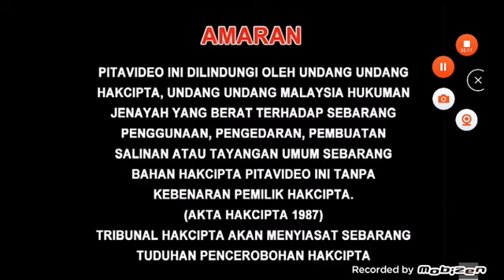Opening to Mo Fa Zhu Li Ye (魔法猪丽叶) (Disc 1) (Disc 10) 2010 Malaysia VCD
"Mo Fa Zhu Li Ye" is for animated TV show. This animated TV show is on 52 episodes at 10 Discs on 5-episodes together in the past, this VCD is for Mandarin Version. Are you ready to show the Magic Zhu Li Ye?

Language: Mandarin
Subtitle: Chinese
Episode : 1-52 (5-episodes)
Discs: 10

1.Warning Screen (English, Chinese & Malay)
2.Serasi Muzik Sdn. Bhd. Logo
3.Toonmax TV Logo
4.Guangzhou Art-land Human Being Culture Communication Co., Ltd. Logo
5.AQUOS Sharp LED Commercial
6.Magic Piggy Theme Song